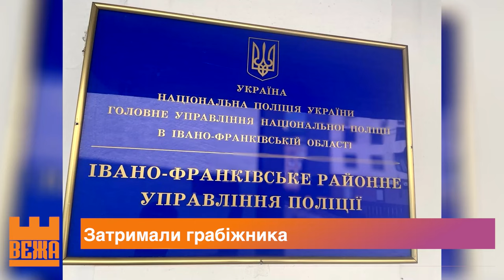В Івано-Франківську затримали підозрюваного за крадіжку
Побив касира та викрав його телефон. Поліцейські Івано-Франківська затримали підозрюваного в грабежі. Невідомий чоловік зайшов в продуктовий магазин по вулиці Хіміків та знущався з 20-річного продавця.

Лілія Буцяк, Ярослав Лелет. Новини на "Вежі"